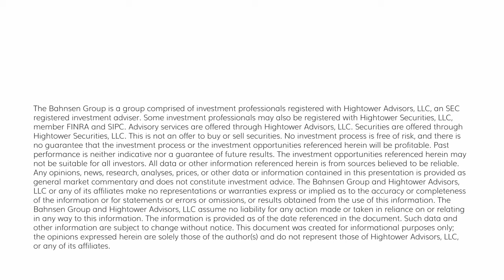The DC Today - Wednesday, November 15, 2023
Blogpost Here:

xxx